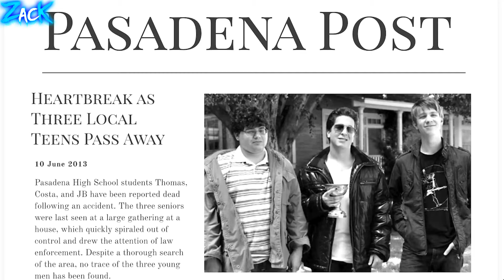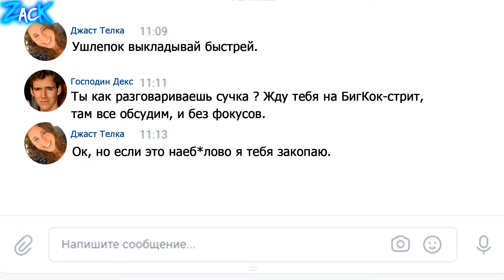Проект XX - Эксклюзивная короткометражка которую ты не видел.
Проект XX - Короткометражное продолжение эпик-вечеринки которое ты не видел. Эксклюзив к фильму "Проект X: Дорвались" 2012 года !
В этом видео редкие кадры, вырезанные моменты, эксклюзивные интервью и общение актеров фильма Project X 2012 ! Можно сказать что это некое краткое продолжение фильма "Проект Х" - продолжение самой эпической вечеринки трех неудачников (не считая оператора тусовки - Декса) в доме Томаса Каба в честь его 17-того дня рождения только спустя 11 лет.
В главных ролях фильма :
Томас Манн в роли именинника, Оливер Купер в роли Косты, Джонатан Даниэль Браун в роли Джей-Би (JB), Дакс Флэйм он же просто Декс в роли оператора, Кирби Блисс Блэнтон в роли лучшей подруги Томаса, и другие...
Все материалы взяты с РАЗНЫХ каналов на платформе YouTube, переведены и озвучены мной. На создание этого видео В ОСНОВНОМ меня вдохновил ролик с официального канала Dax Flame под названием "Project X 2 - Trailer"